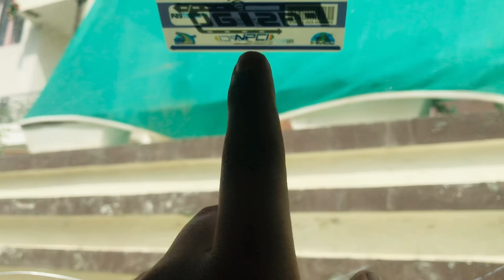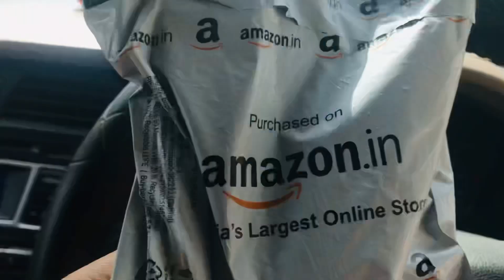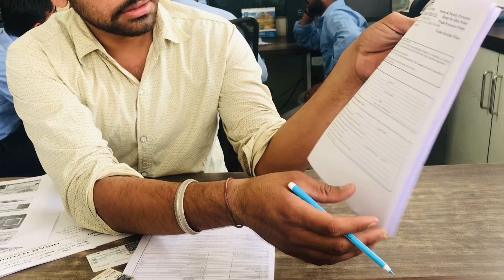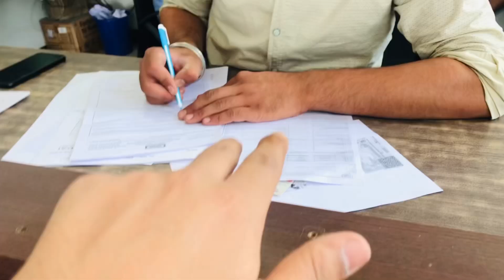Finally Gaadi de aaya 🥹 Miss You Monster 💔